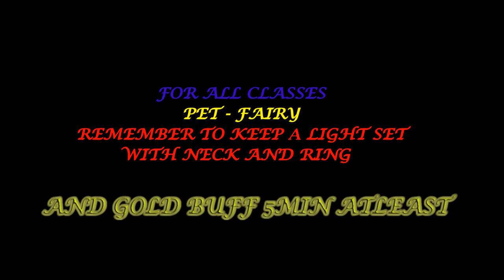KAKELE {QUEST} │ VORTEX MAGE/BERSERKER/WARRIOR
Na filmie:
Mag - LVL 900+ (rekomenduje 500+, dla odważnych 400+)
Warrior - LVL 600+ (Rekomenduje 600+, dla odważnych 500+)
Berskerer - LVL 600+ (Rekomenduje 500+, dla odważnych 400+)

Miłego oglądania

Muzyka Użyta w filmie:
 • Matthew Blake feat. Katie Boyle - Sav...